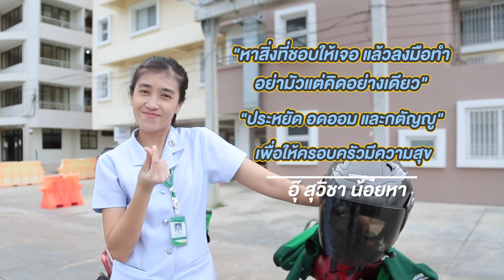อุ๊ พยาบาลสาวสู้ชีวิต | HIGHLIGHT ใจไม่ท้อคนไม่ถอย | 26 มิ.ย. 2564 | GMM25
รายการ ใจไม่ท้อ คนไม่ถอย
รายการ Variety-Reality ที่จะพาคุณไปรู้จักกับคนอาชีพต่างๆ ที่อาศัยอยู่ในเมืองใหญ่
ต่างคน ต่างความคิด ต่างรูปแบบการใช้ชีวิต
แต่ละคนมีวิธีอาศัยอยู่ในเมืองใหญ่อย่างไร
จะทุกข์ จะสุข จะเศร้า
เราจะพาไปรู้จักกับเขาแบบหมดเปลือก
ดำเนินรายการโดย : ต๊ะ พิภู พุ่มแก้วกล้า
ออกอากาศ : ทุกวันเสาร์ เวลา 08:30 น. ทางช่อง